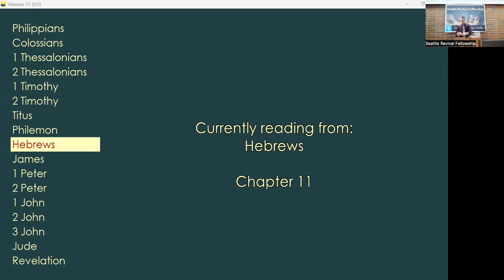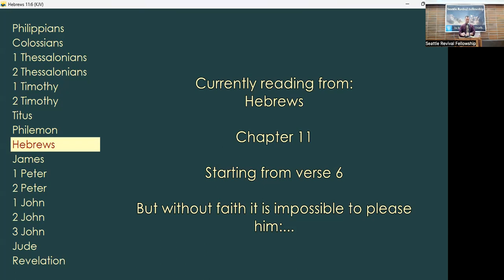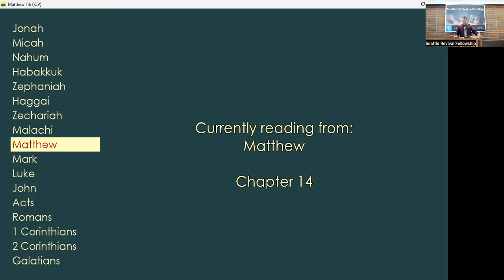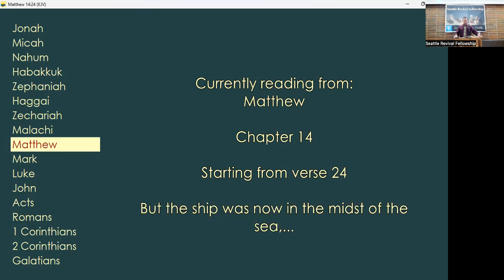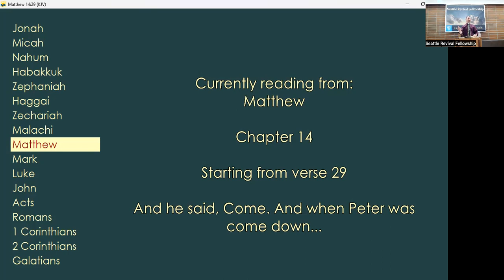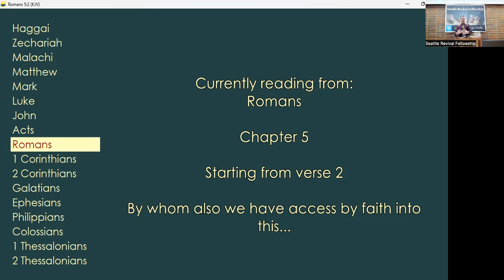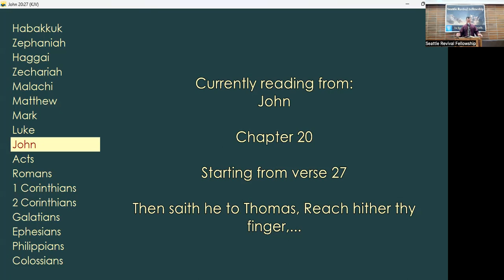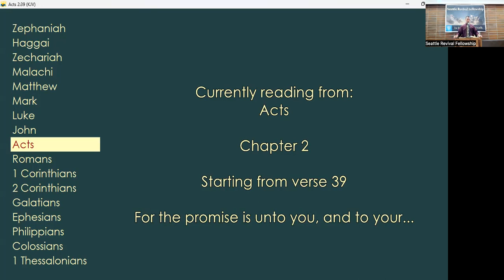Let go and come to me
Stepping out in faith means you may not be able to see, but know that the Lord will take care of you.  Talk by Brother Bobby Moses.